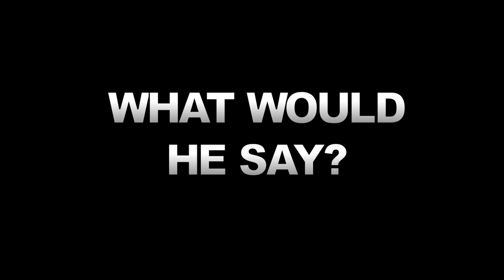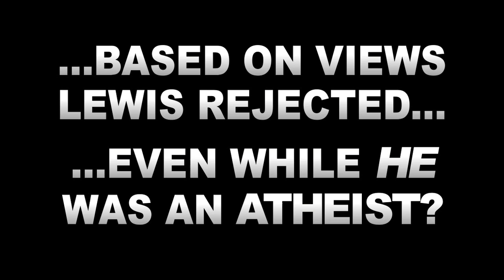"C.S. Lewis vs The New Atheists" by Peter S. Williams (Book Promo 1)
(US) Amazon.com

How might C.S. Lewis, the greatest Christian apologist of the twentieth century, respond to the twenty-first century 'new atheism' of Richard Dawkins, Christopher Hitchens and company? Might Lewis' own journey from atheism to Christian belief illuminate and undercut the objections of the new atheists? Christian philosopher Peter S. Williams takes us on an intellectual journey through Lewis' conversion in conversation with today's anti-theists.

Commendation for C.S. Lewis vs The New Atheists:

"This book shows the breadth, depth, and durability of Lewis's Christian apologetics." Michael Ward, Senior Research Fellow, Blackfriars Hall, Oxford

"Very helpful"
Alister McGrath, Professor of Theology, Ministry, and Education at Kings College London and Head of the Centre for Theology, Religion and Culture (author of "C.S. Lewis: A Life").

"Peter Williams is a bright, young British philosopher and a skilful debater with whom I had the privilege of partnering in our Cambridge Union Society debate in 2011. I recommend his work enthusiastically." William Lane Craig, Research Professor of Philosophy at Talbot School of Theology in La Mirada, California.

C.S. Lewis vs The New Atheists: ISBN: 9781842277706